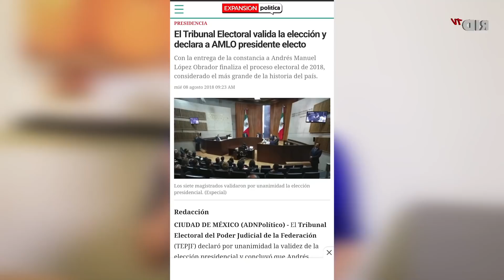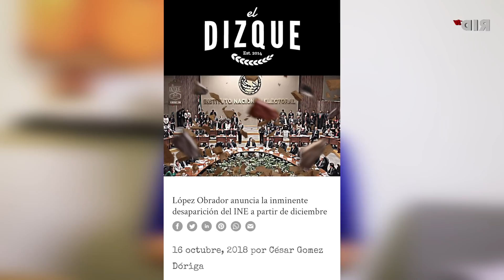QUE TIEMBLE OBRADOR de MIEDO! TODOS A LAS CALLES EL 03 DE ABRIL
TODOS A LAS CALLES EL 03 DE ABRIL

PODCAST
Escúchanos en: